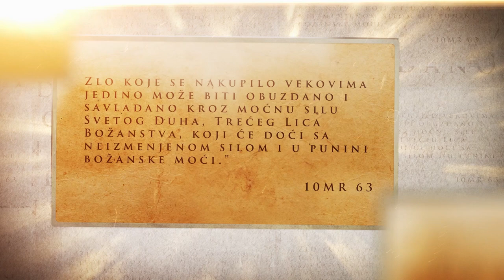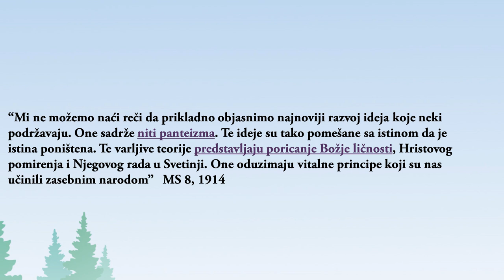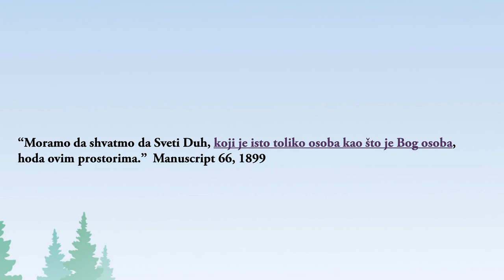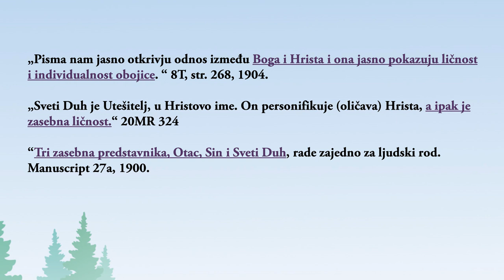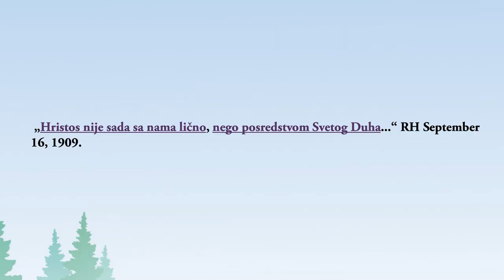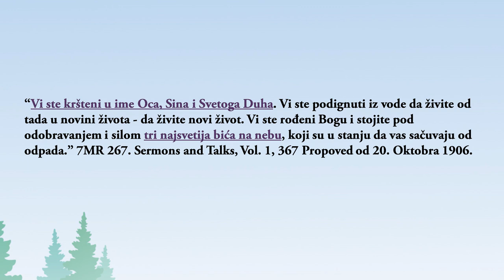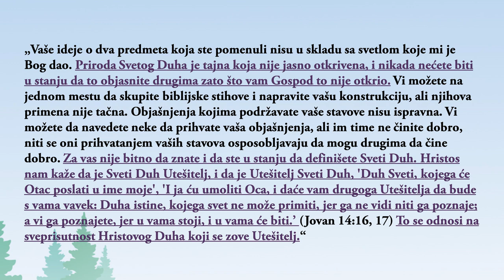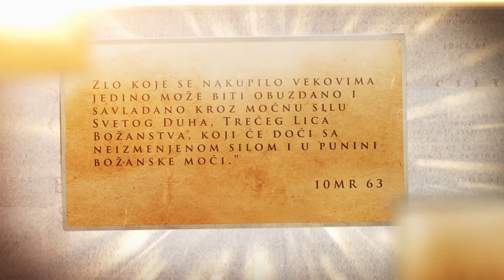Elen Vajt o Svetom Duhu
Elen Vajt i Trojstvo